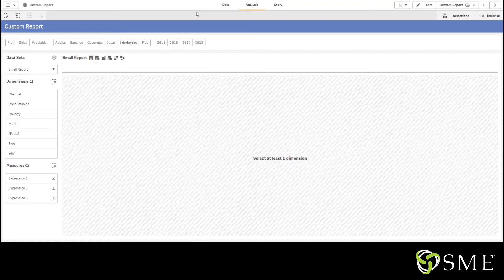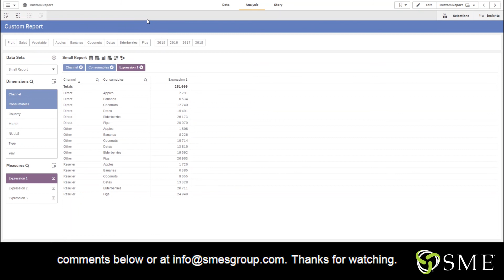Vizlib Custom Reporting Extension for Qlik Sense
The Custom Report is Vizlib's most famous extension and covers the gap between using and developing. An easy-to-use extension that allows you to create custom tables based on data in master tables. Join Solution Engineer, George Barrett for a quick tour of this powerful Qlik Sense extension.